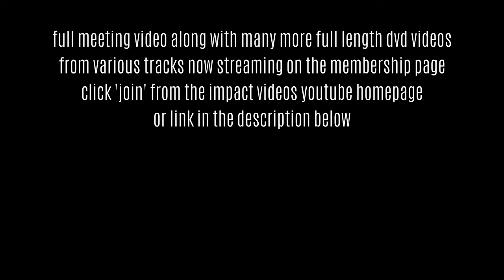Skegness Raceway Unlimited Bangers Wreckfest 2007 Highlights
Highlights video featuring cars, action and wrecks from the August Bank Holiday Sunday 2007 event at Skegness raceway. The Unlimited Bangers Wreckfest. Also includes a few clips from the Bangerstox (under 1600cc bangers) and 1300 Stock Cars at the end. The full DVD video of this meeting and lots more are streaming now on the membership channel.